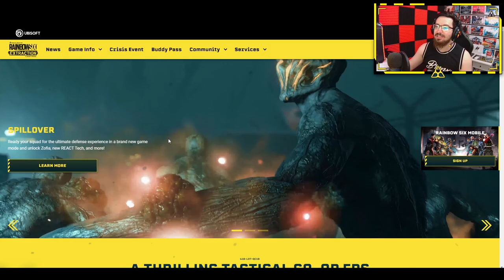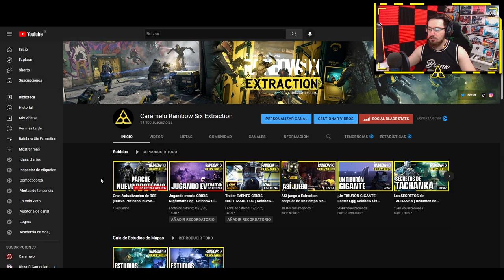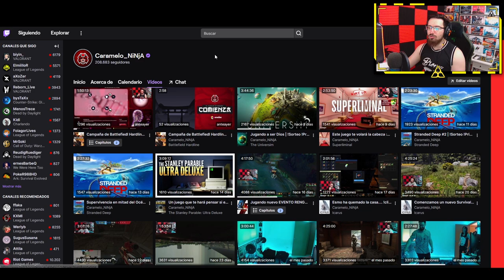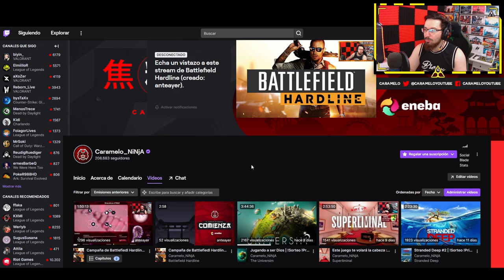Consigue DROPS EXCLUSIVOS ASÍ | Caramelo Rainbow Six Extraction Gameplay Español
✅ Consigue DROPS EXCLUSIVOS ASÍ en este Gameplay de Rainbow Six Extraction español.